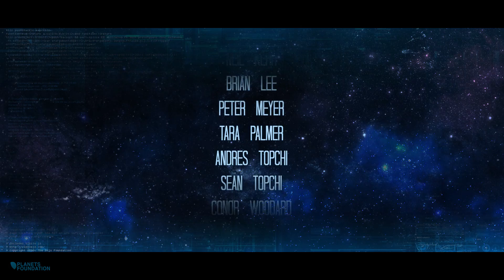Extraterrestrial Life Finding Telescopes - PLANETS Foundation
The PLANETS Foundation believes it is possible to find life outside the solar system within a decade.

Half-way completed, our PLANETS telescope is the first step on this path. With its thin, off-axis mirror, it will see the faint exo-atmospheres of Mercury and Io, and enable optical studies of a small handful of the nearest and largest gas-giant exoplanets.

The ExoLife Finder, or ELF, combines just 16 larger PLANETS mirrors into a hybrid telescope-interferometer. ELF will have the sensitivity to see alien oceans and continents on Proxima b, using a technique called rotational exoplanet imaging.

With ELF, we will have demonstrated the path to truly powerful machines, like Colossus. Its 58, even larger, window-glass-thin electronic "live" mirrors will have the sensitivity to complete a census for life on a few hundred of the nearest habital-zone exoplanets.

Finally, because the Colossus weighs so little and is scalable in size, we can combine 10's or 100's of these building blocks into an optical system that can be 1 km or more across -- ready for laser-propelling interstellar nano-craft to the nearest stars, over times shorter than a human lifetime.

The PLANETS foundation is poised to demonstrate the ultra-thin mirrors and hybrid interferometry concepts that are needed to create an ELF within 5 years, and a Colossus within a decade. You're invited to learn more about this vision quest, and to join us in any way that you can.

This video features our 4 telescope projects.
0:09 - PLANETS Telescope
0:34 - ExoLife Finder Telescope
0:56 - Colossus Telescope
1:17 - Colossus Array
2:05 - Credits

David Anderson
Bodo
Jason Black
Alex Dellaria
Aaron Drobnick
Rhonda Hennegan
Neil Kerr
Brian Lee
Peter Meyer
Tara Palmer
Andres Topchi
Sean Topchi
Conor Woodard